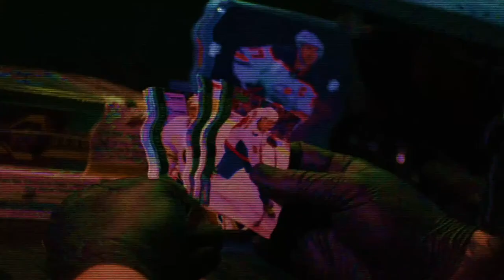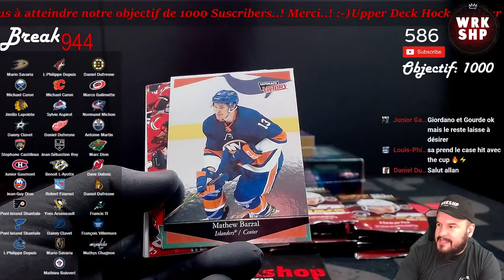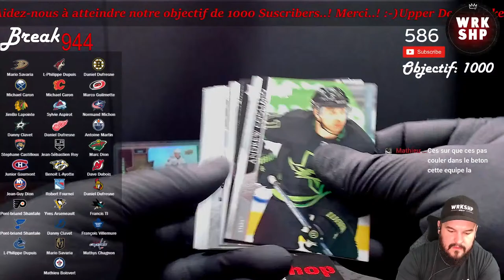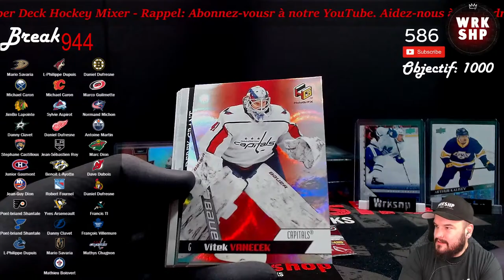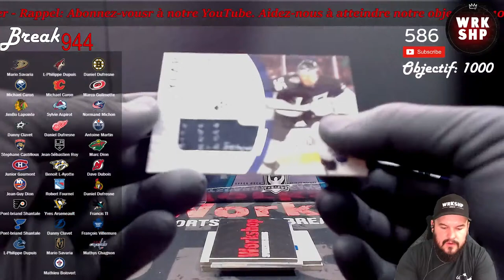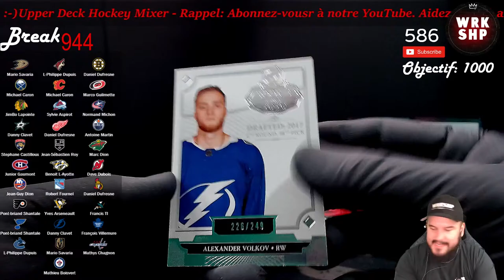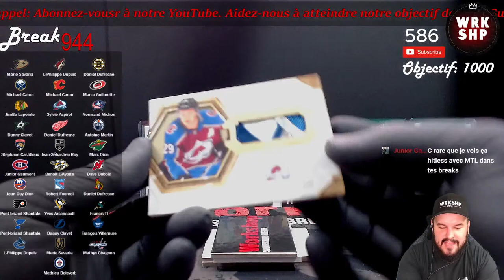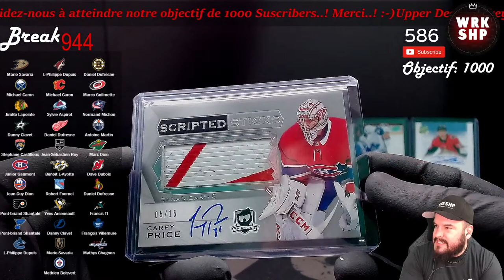Break 944. Upper Deck Hockey Mixer with The Cup. 3 box. Pretty Nice Ending...!! Wow..!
Break 944. Upper Deck Hockey Mixer.

1 x 2019-20 The Cup
1 x 2020-21 SP Game Used
1 x 2020-21 Extended Series